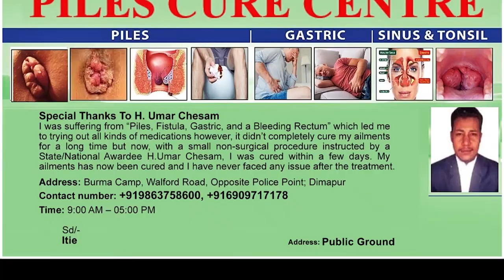HORNBILL FESTIVAL ENTERS DAY 7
The 23rd edition of the Hornbill festival entered Day 7 on December 7. The festival that started from December 1 has witnessed different events taking place across multiple venues for the past days displaying vibrant cultural heritage and indigenous traditions. The traditional cultural heritage displayed under the theme Cultural Connect continued to mesmerize the viewers at the Kisama main arena